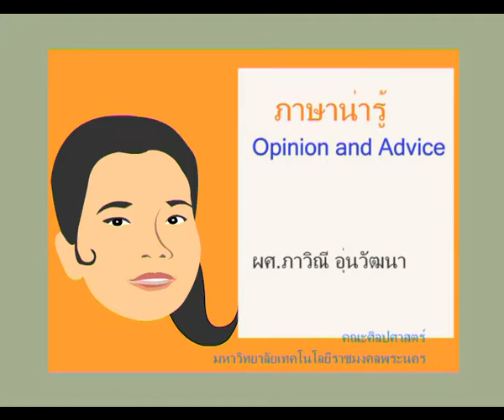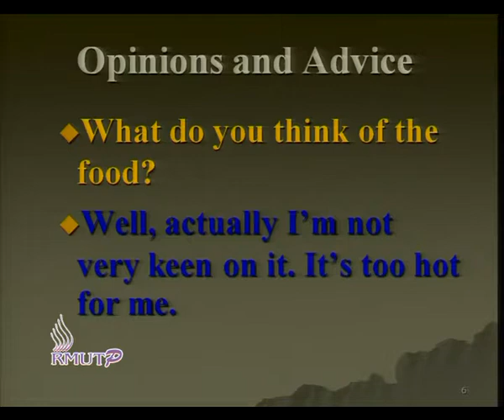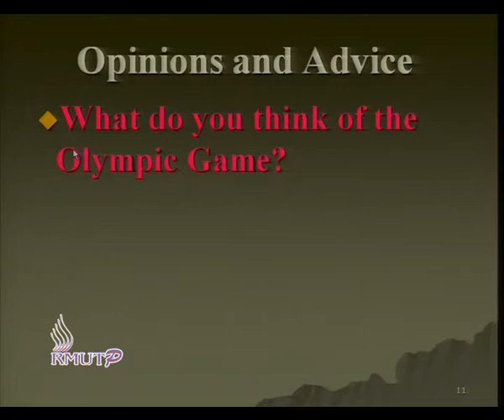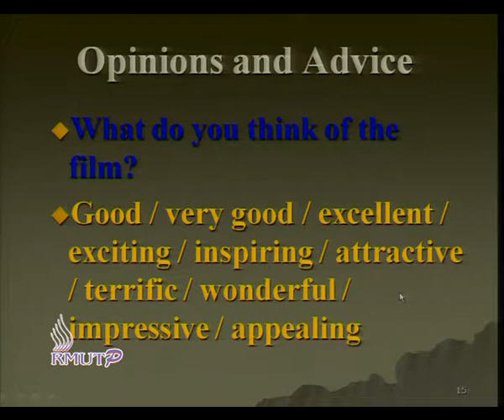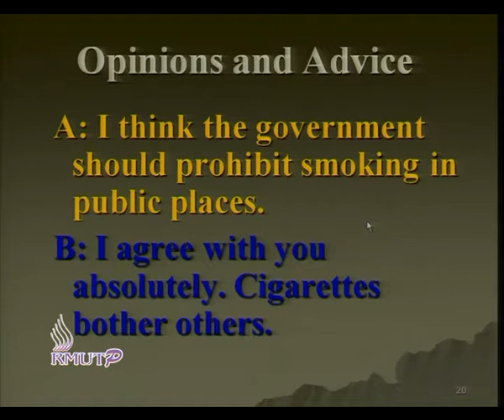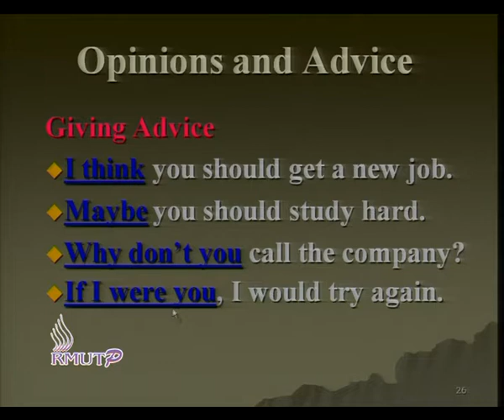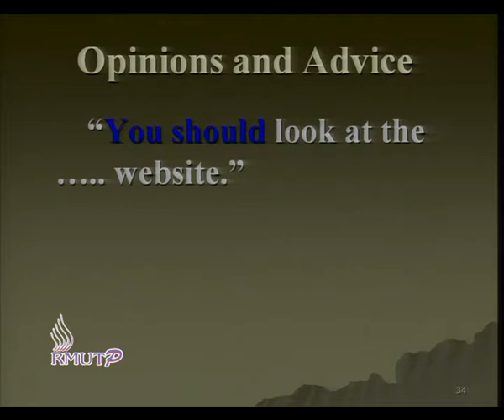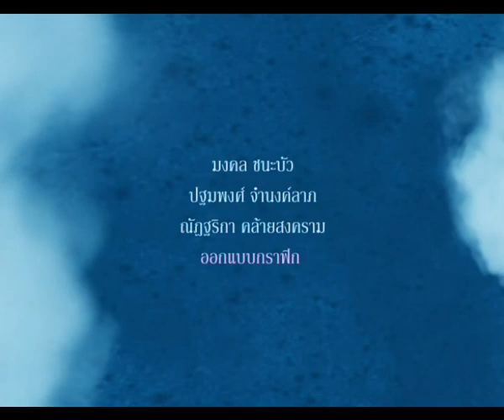ตอนที่ 11 Opinion and Advice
คำอธิบายผศ.ภาวิณี อุ่นวัฒนา คณะศิลปศาสตร์ มหาวิทยาลัยเทคโนโลยีราชมงคลพระนคร
วิชา ภาษาน่ารู้ ประจำปีการศึกษา 2553 - 1